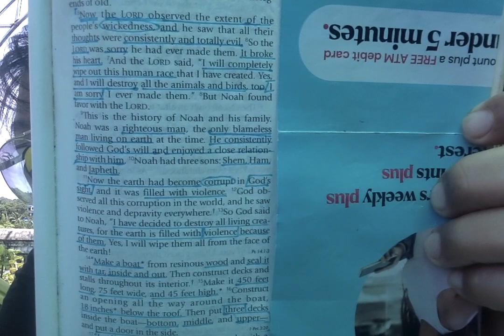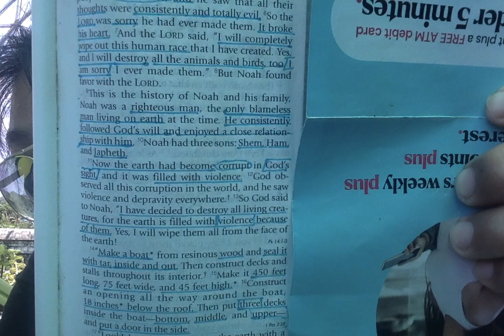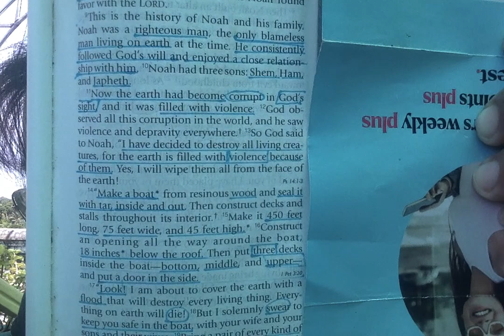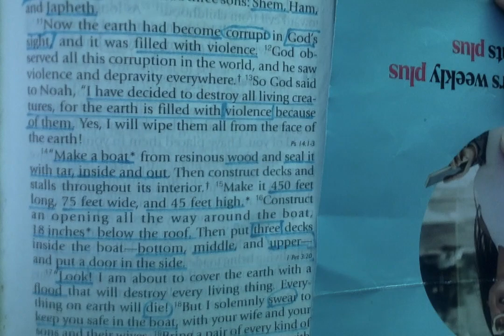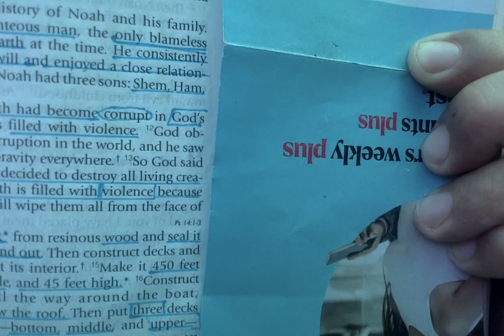Kaligtasan (Salvation) on 14 11 2023 at 11 47 AM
Kaligtasan (Salvation)
Genesis 6:5-22
5 The Lord observed the extent of human wickedness on the earth, and he saw that everything they thought or imagined was consistently and totally evil. 6 So the Lord was sorry he had ever made them and put them on the earth. It broke his heart. 7 And the Lord said, “I will wipe this human race I have created from the face of the earth. Yes, and I will destroy every living thing—all the people, the large animals, the small animals that scurry along the ground, and even the birds of the sky. I am sorry I ever made them.” 8 But Noah found favor with the Lord.

The Story of Noah
9 This is the account of Noah and his family. Noah was a righteous man, the only blameless person living on earth at the time, and he walked in close fellowship with God. 10 Noah was the father of three sons: Shem, Ham, and Japheth.

11 Now God saw that the earth had become corrupt and was filled with violence. 12 God observed all this corruption in the world, for everyone on earth was corrupt. 13 So God said to Noah, “I have decided to destroy all living creatures, for they have filled the earth with violence. Yes, I will wipe them all out along with the earth!

14 “Build a large boat[a] from cypress wood[b] and waterproof it with tar, inside and out. Then construct decks and stalls throughout its interior. 15 Make the boat 450 feet long, 75 feet wide, and 45 feet high.[c] 16 Leave an 18-inch opening[d] below the roof all the way around the boat. Put the door on the side, and build three decks inside the boat—lower, middle, and upper.

17 “Look! I am about to cover the earth with a flood that will destroy every living thing that breathes. Everything on earth will die. 18 But I will confirm my covenant with you. So enter the boat—you and your wife and your sons and their wives. 19 Bring a pair of every kind of animal—a male and a female—into the boat with you to keep them alive during the flood. 20 Pairs of every kind of bird, and every kind of animal, and every kind of small animal that scurries along the ground, will come to you to be kept alive. 21 And be sure to take on board enough food for your family and for all the animals.”

22 So Noah did everything exactly as God had commanded him.

Please get a copy of Touch Point Bible by Tyndale House Publishing, Inc.
Source: Touch Point Bible